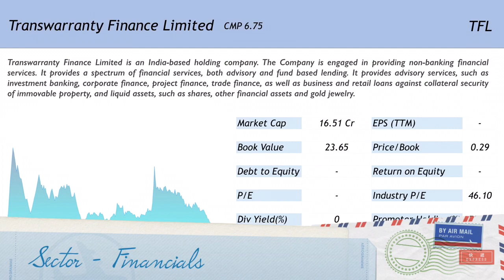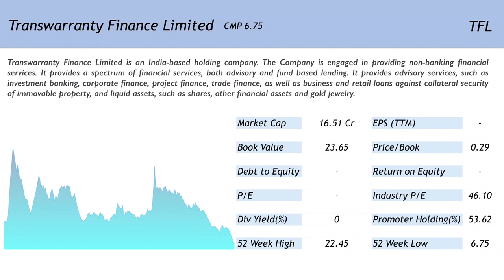Satpal Khattar pares stake in a microcap penny stock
Here we talk about a microcap NBFC penny stock where Satpal Khattar has sold 1,58,837 @Rs. 6.76. Please watch the video to know more.

Happy Investing!!!